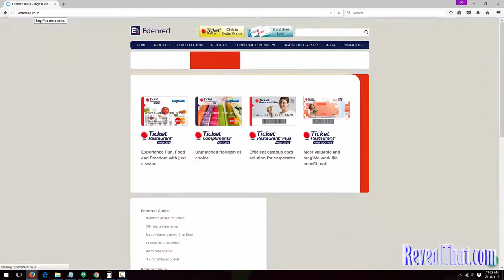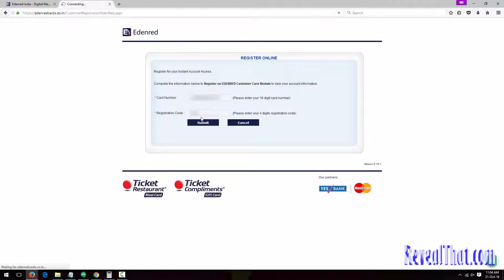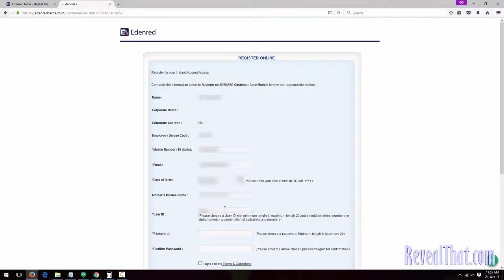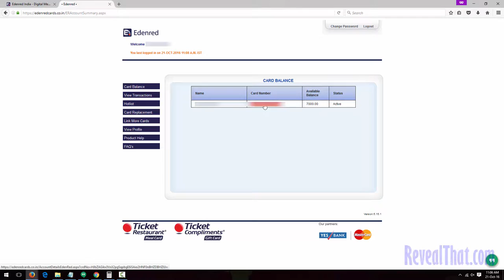Register Ticket Compliments Gift Card at Edenred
Tutorial on How to Register Ticket Compliments Gift Card at Edenred.